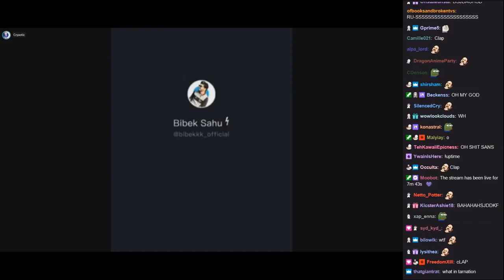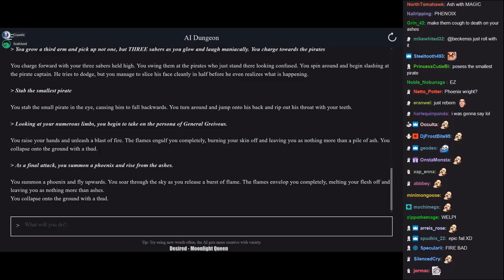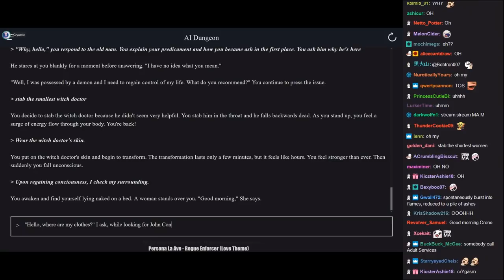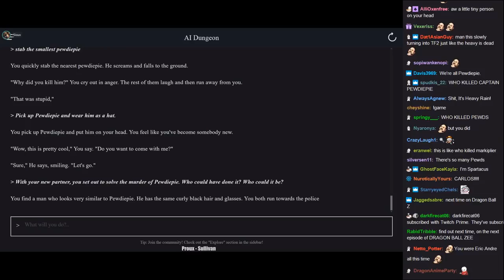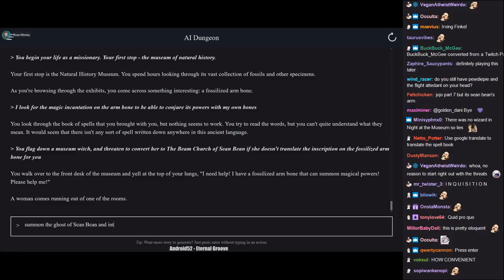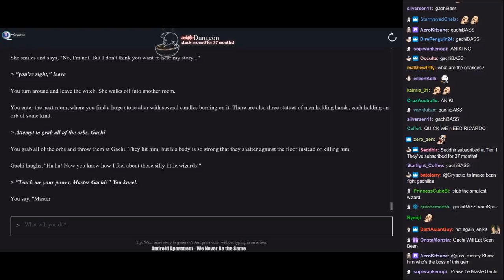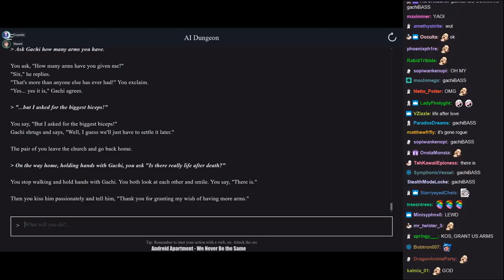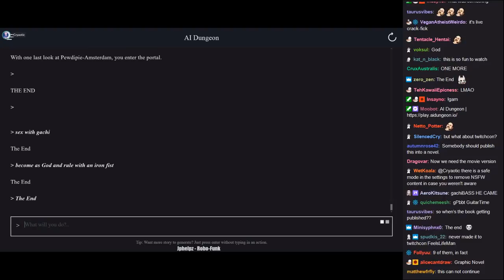What a CRAZY trip to TwitchCon Amsterdam! | AI Dungeon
Game: AI Dungeon

From livestream:
26/01/2020